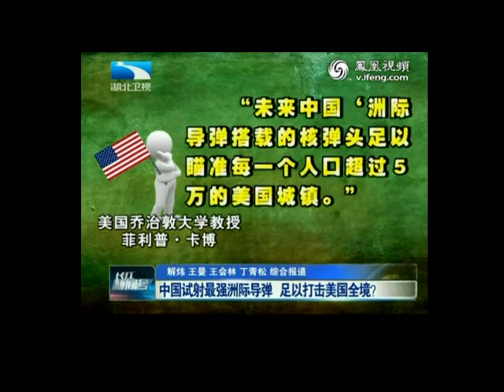China Tests DF-41 ICBM and JL-2 SLBM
China acknowledged that on July 24, its 2nd Artillery Corp. tested DF-41 ICBM. This month, China also conducted the JL-2 SLBM test.

The Dongfeng-41 (DF-41, CSS-X-10) (Chinese: 东风-41; literally "East Wind"), is a Chinese nuclear solid-fueled road-mobile intercontinental ballistic missile that is currently under service with the Second Artillery Corps. It has a rumoured operational range of 12,000 km, is believed to be capable of MIRV delivery (up to 10), and can cover any position on the planet. The project started in the 1980s, and is now quite likely coupled with the JL-2 program.

Military experts had expected that it could be unveiled at the 2009 National Parade. However, rehearsals of the military parade did not feature this missile.

The JL-2 (Chinese: 巨浪-2; pinyin: Jù Làng-2; literally "Giant Wave 2") is a Chinese second-generation intercontinental-range submarine-launched ballistic missile (SLBM) which has a two-stage, solid--liquid-fuelled propulsion design. Accurate specifications of the new missile are hard to obtain and substantiate due to the secretive nature of the program. However, the missile is thought to be able to deliver its payload(s) up to a range of 8,000 km (5,000 mi) and can carry either single or multiple warheads (conventional or nuclear).